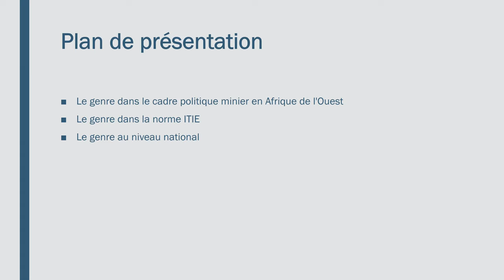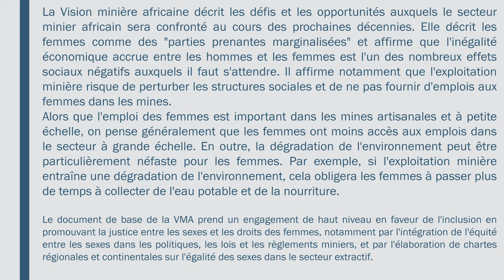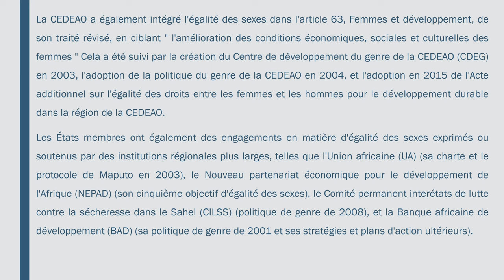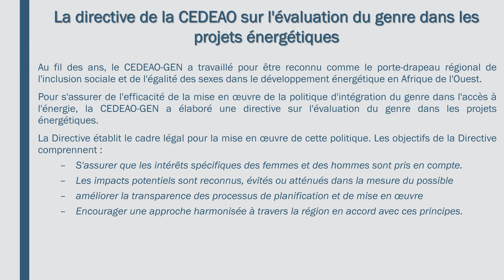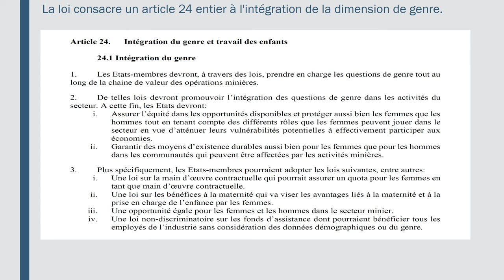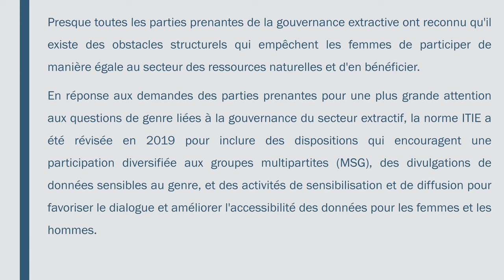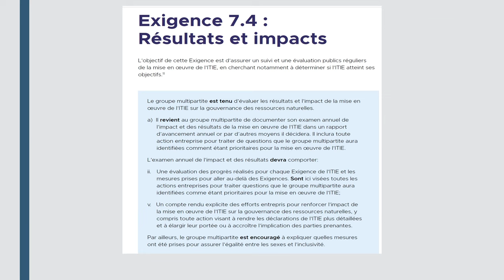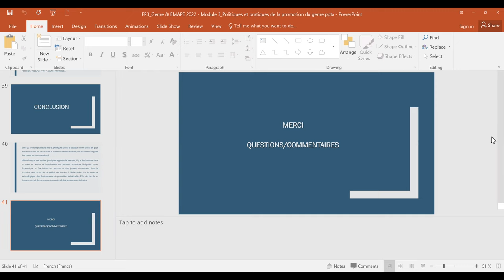MODULE 3 FR ACGM 2022